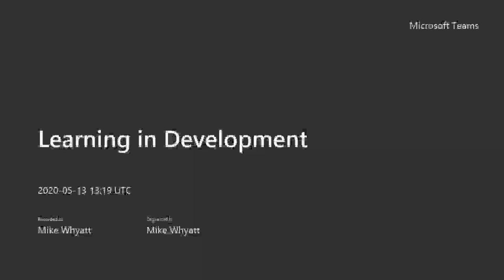Learning in Development S1E9 - The real challenge is supporting learning in development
This week's conversation we continue to two at different national football associations exploring current research conducted by the KNVB on youth development and their journey through existing pathways. In addition, we continue to discuss the impact these findings have on coach education and in particular the skills required to grow and develop the game in Canada.

This week we have Jason deVos (Canada Soccer Association) & Jan Verbeek (KNVB)

Guests:
Mark O'Sullivan - AIK (@markstkhlm)
Mike Whyatt - Halifax City Soccer Club (@whyatt)
Britain Thomas - MetaSport FC (@devathletic)
Jason deVos - Canada Soccer Association (@jasondevos)
Jan Verbeek - KNVB